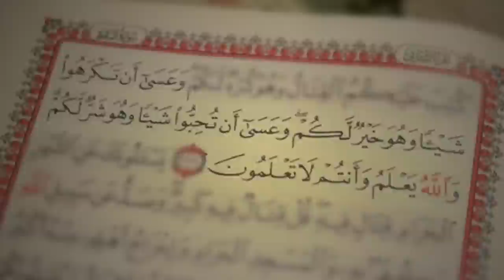67-مشا و خلاني سيمانة قبل عرسنا 😭، غادي نحماق